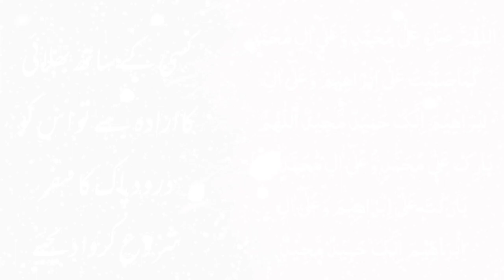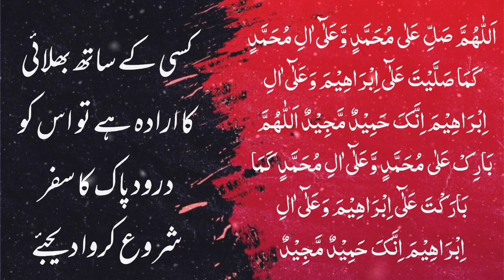Taif Ka Rula Dene Wala Waqya 😭 | Emotional Bayan | Molana Tariq Jamel Sb